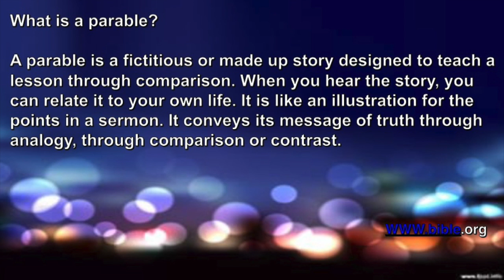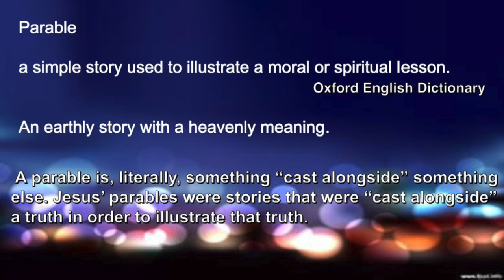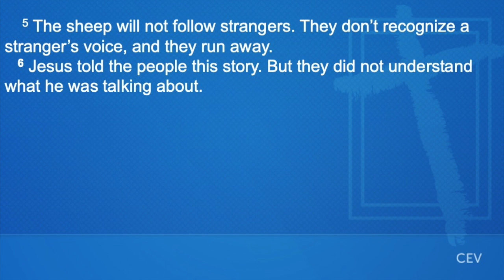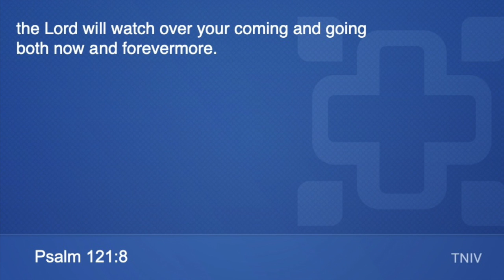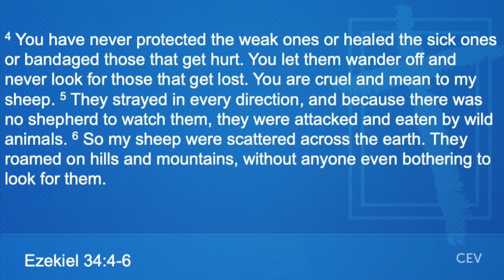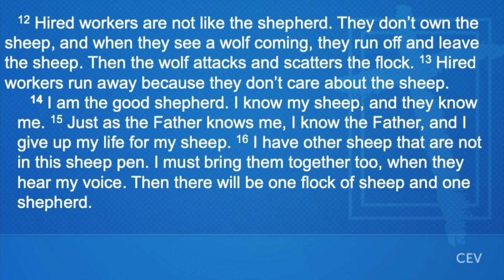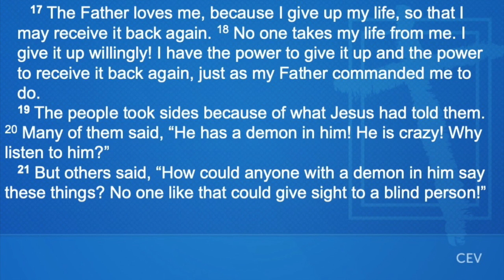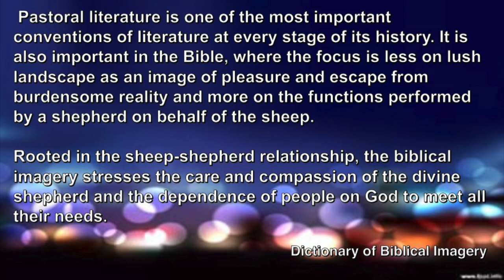The Parable of the Good Shepherd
Teaching John 10:1-21.